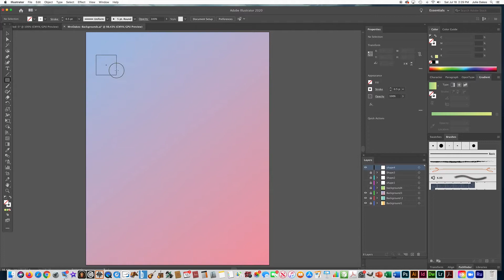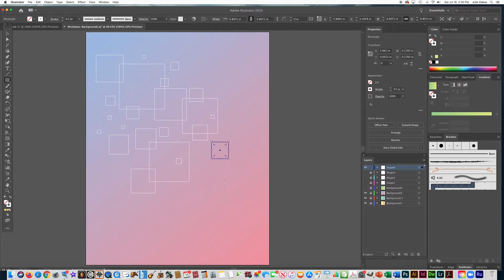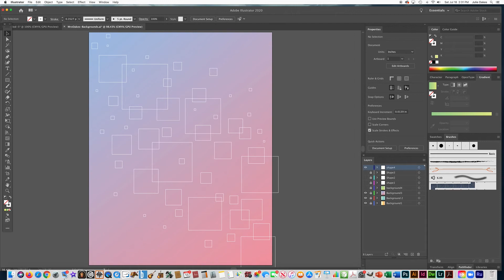Random Square Pattern in Adobe Illustrator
Students will learn how to make 4 different geometric patterns on gradient backgrounds in Adobe Illustrator for a yearbook project -  This is part 5 of 6 (Random Squares)